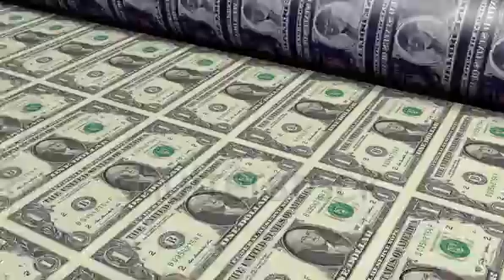make money online youtube